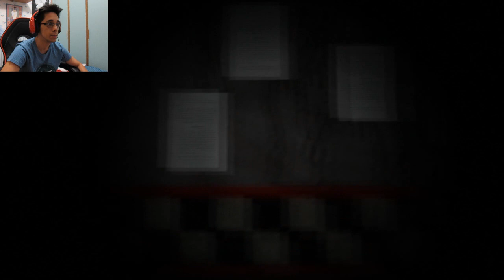SPRINGO SI VA VEDERE FINALMENTE - The shift at Fazbear's Fright: reboot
Ragazzi anche se questo gioco non ha ancora un vero e proprio obbiettivo, sta venendo fuori molto bene ;P

IL GIOCO:  non l'ho trovato lol